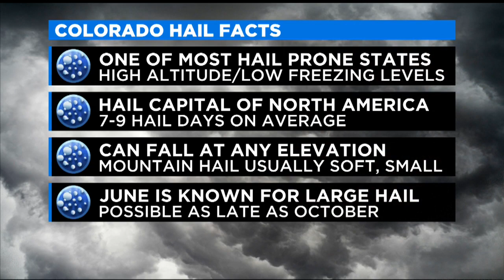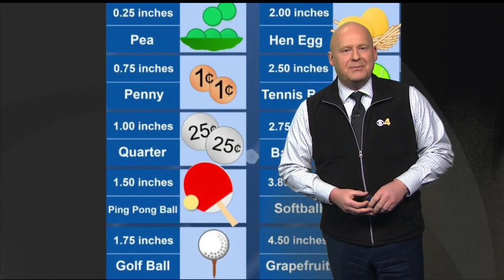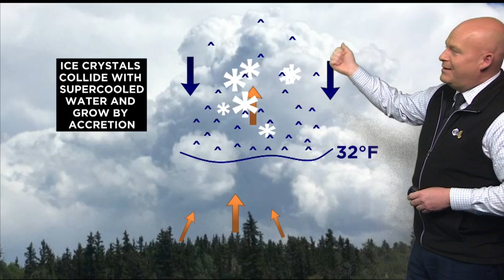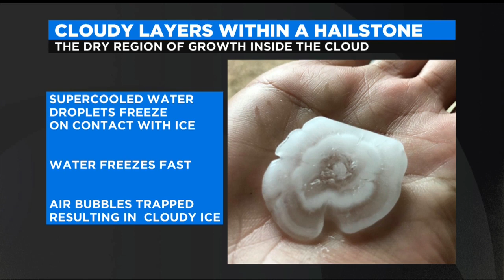Why Is Colorado So Prone To Hail?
Meteorologist Chris Spears explains in his weather school.